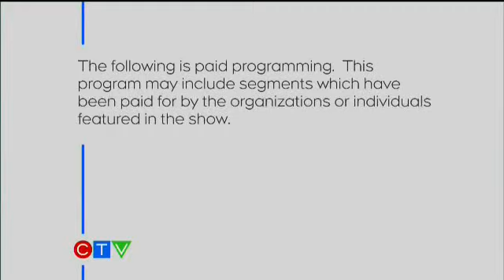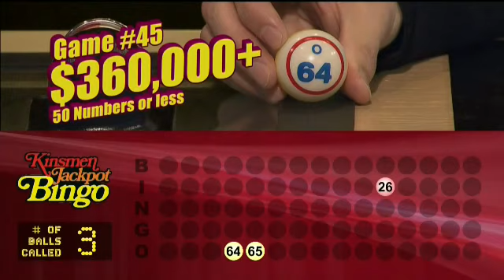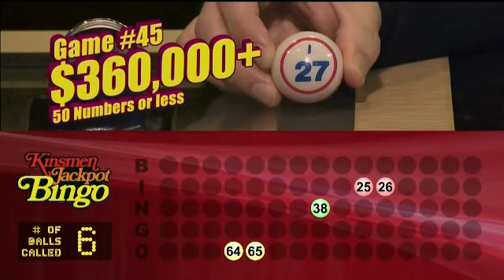Kinsmen Jackpot Bingo May 9th 2020 (Updated Video Source)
Livestream of Kinsmen Jackpot Bingo on CTV Winnipeg Saturdays at 5:30pm

(Link will be added to our website after game broadcast)